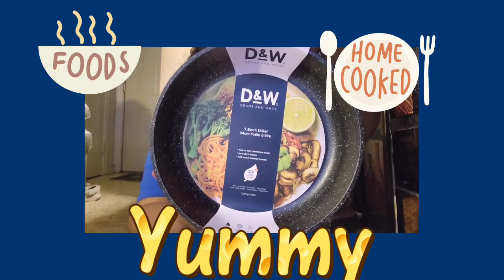Marshall's Haul | New pots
Come check out this NICE cookware by Deane & White.